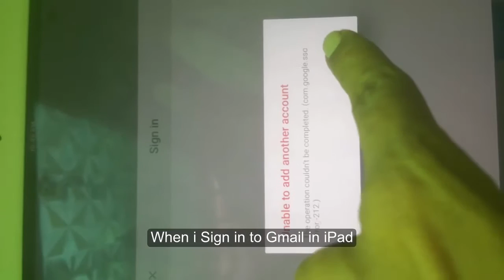Unable to add another account. The operation couldn't be completed (com.google.sso error 212)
While Sign In to Google app (Gmail) in iPad, unable to add another account. The operation couldn't be completed (com.google.sso error -212).